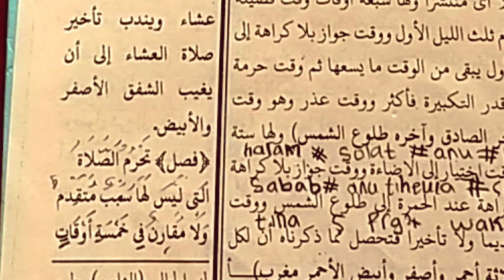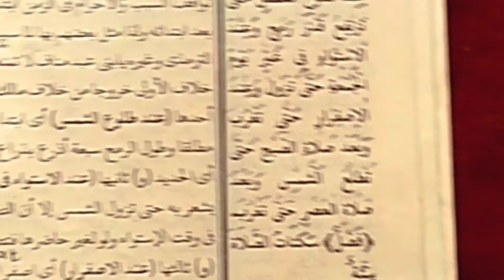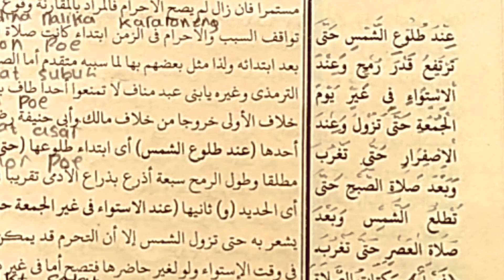KITAB SAFINAH BAHASA SUNDA BAGIAN 26 NGAJI_ONLINE_BERSAMA_SANTRI.LOGAT SALAFI TABARRUKAN AYO_NGAJI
BAB WAKTU-WAKTU DIHARAMKANNYA SHALAT